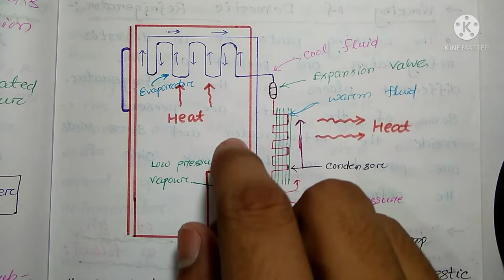Working of Electrical Refrigerator And Their Circuit Diagram|In Hindi|Up polytechnic|6th semester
Hello everyone,
आज का यह वीडियो up पॉलीटेक्निक 6th semester के  Utilization of Electrical Energy subject से related है।
इस वीडियो में मैं :-
👉1. Working of Electrical Refrigerator
👉2. Electrical circuit diagram of refrigerator
👉3. VCRS Cycle
👉4. Refrigeration
👉5. Block Diagram Of refrigerator
👉6. How Refrigerators work in Hindi?
👉7. Refrigerator working - The Basics in Hindi?
👉8. How Does a Refrigerator Work in Hindi?
👉9. Refrigerator Working Principle explained  in Hindi?
👉10. fridze kaise kam karta hai?
👉11. refrigerator me kon si gas hoti hai?
👉12. parts of refrigerator and function explained in  Hindi?
👉13. how does a fridge freezer work diagram in Hindi?
👉14. how refrigerator works diagram in Hindi?
👉15. refrigeration working in hindi.

आदी सभी topics को cover किया हूं।
I hope ये वीडियो आप सभी के लिए helpful रहा होगा।
अगर आप का कोई doubt है या कोई suggestion है तो नीचे कमेंट करें।
धन्यवाद|

How refrigerator works in hindi
Polytechnic 4th semester electrical engineering ,Full knowledge of electrical refrigeration in hindi,
Polytechnic 4th Semester electrical cooling,
Up Polytechnic,
Utilization of Electrical Energy in Hindi ,
Utilization of Electrical Energy  syllabus in Hindi ,VCRS,
UEE syllabus full knowledge in Hindi ,defrost of refrigerator,